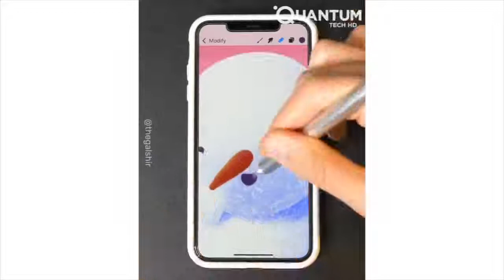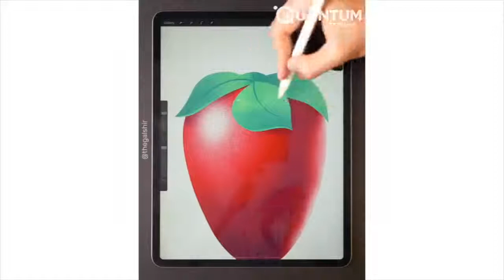Quantum Tech HD 22nd Century Tech Reviews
22nd Century Tech Reviews